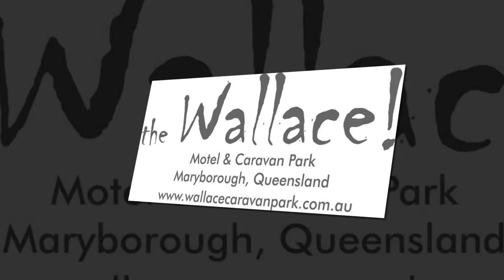Wallace Caravan Park - Double Cabins presented by Peter Bellingham Photography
Wallace Caravan Park - Double Cabins